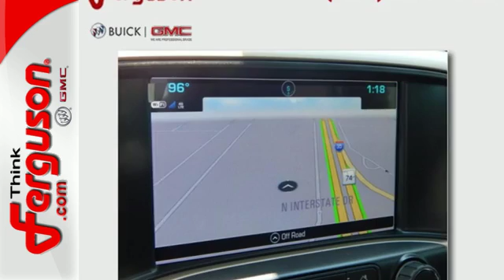New 2017 GMC SIERRA 3500 K3500 DENALI Norman OK Oklahoma-City, OK G2947 - SOLD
Year: 2017
Make: GMC
Model: SIERRA 3500 K3500 DENALI
Engine: 6.6 Liter 8 Cylinder
Transmission: Manual
Color: GAZ SUMMIT WHITE
Stock #: G2947
VIN: 1GT42YEY2HF210102

Address:
1015 North Interstate Drive